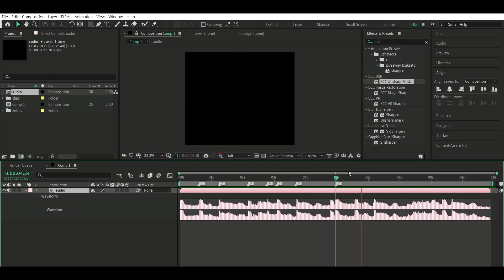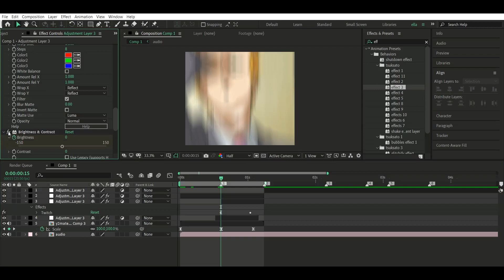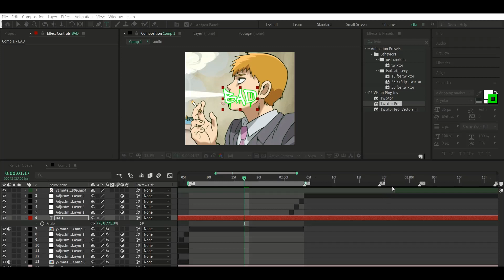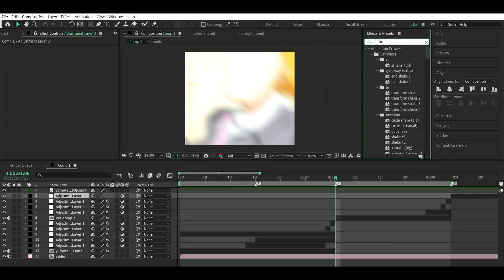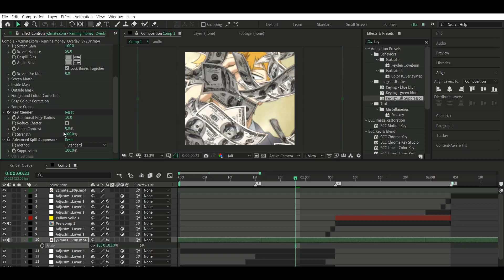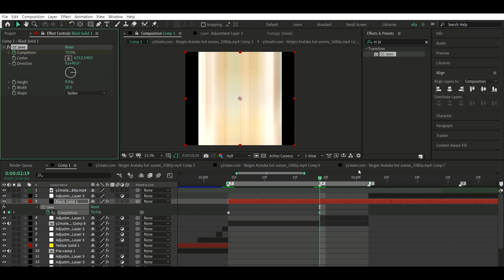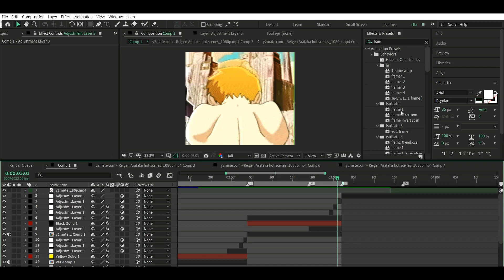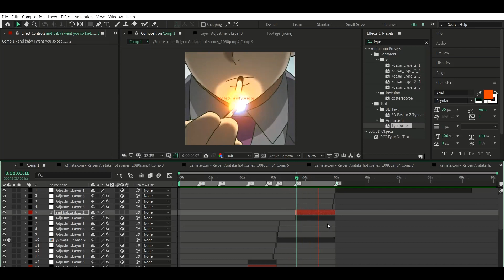Watch Me Edit | After Effects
Buy a Coffee for tsuksato!

Ask tsuksato anything!